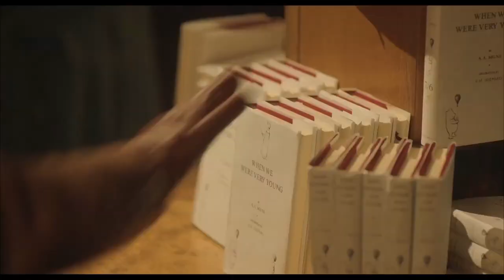GOODBYЕ CHRISTΟPHЕR RΟBIN Trailer (2017)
Starring Domnhall Gleeson, Margot Robbie and Kelly Macdonald
GOODBYE CHRISTOPHER ROBIN Trailer